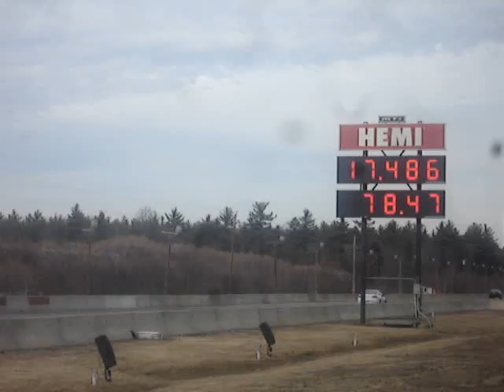Drag Racing at New England Dragway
Honda Accord Coupe (Stock) VS. Ford Focus (Stock)